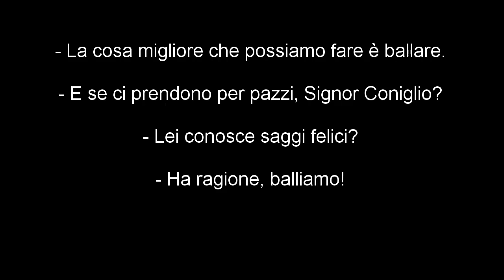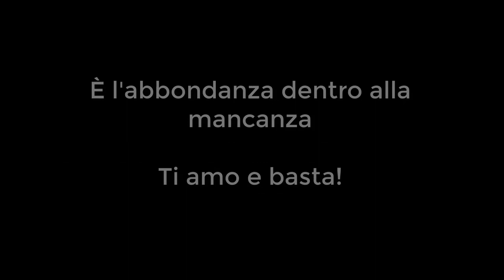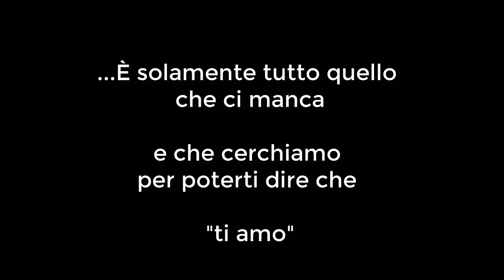Cinzia e Daniele - Viceversa (F.Gabbani) - non solo tango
In questi giorni carichi di paure e speranze, tensioni e preghiere, dove le lacrime e gli "andrà tutto bene" si susseguono gli uni agli altri, abbiamo avuto il bisogno di abbracciarci, il desiderio di danzare sulle note di un brano che anche se non di tango, ci fa riflettere e tremare.
E in alcune sue frasi troviamo verità quotidiane, troviamo i giorni nostri... "universi chiusi in una stanza", "l'abbondanza dentro alla mancanza" e così, allo stessa maniera, vogliamo trovare anche quella "vittoria prima dell'arresa"...
Perché siamo convinti che dietro a tutto, al di sopra di tutto, sempre e per sempre sarà l'Amore l'unica cosa che vincerà.

"Nonsolotango" ai tempi del covid-19.

Cinzia e Daniele.